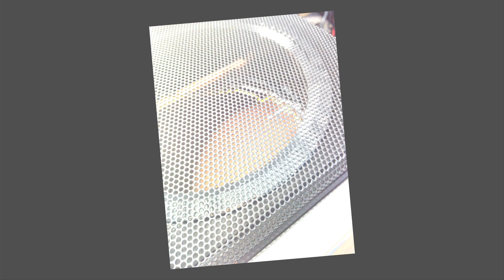SHARP GF-9595H HOW WAS MADE PART 1